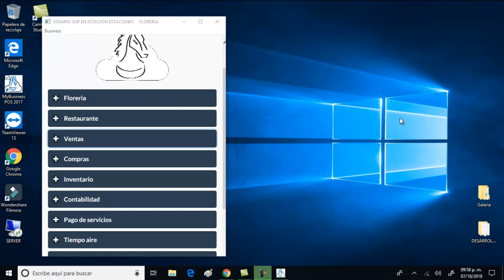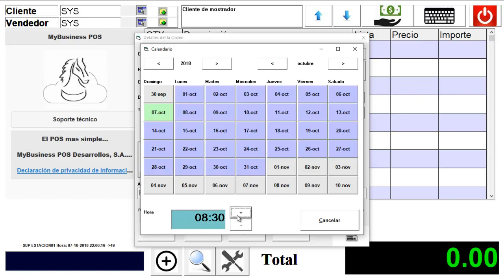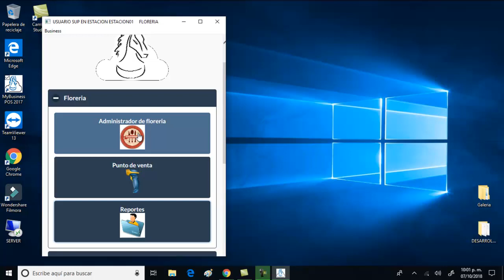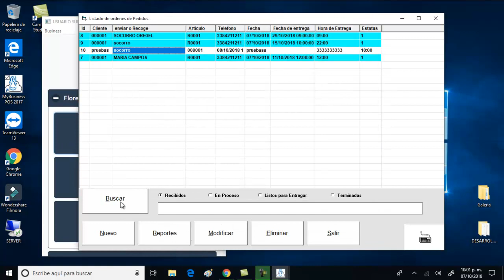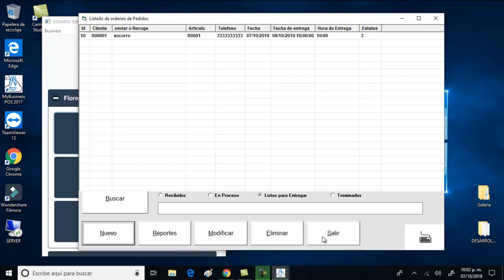Software Floreria MyBusiness POS